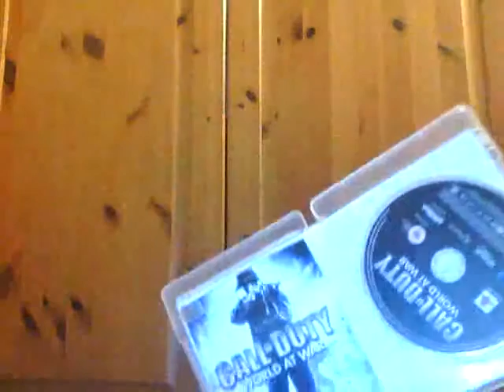Call Of Duty - Free Challenge Lobby!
Just leave your PSN Name with me and i will be able to add you soon dont think i will be checking this video every 5 minutes maybe checked after 48 hours, (2Days). Thanks - So sorry about the picture its the software i am using sorry!